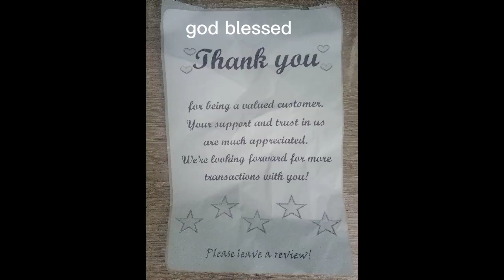pwede ito pang cycling protect sa subrang init😀team graphite long sleeve haha makulet kung anak😄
long sleeve protectionns init ( team graphitee long sleeve ) suicide squad✌️😀😀✌️ bigay pugay s evo team✌️✌️